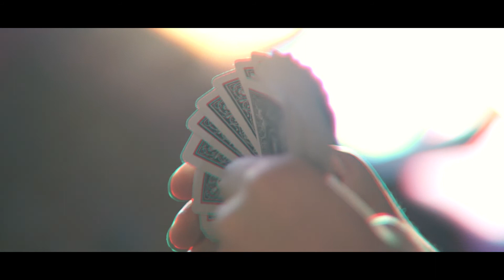Vestigios - trabajo estudiantes CESDE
Conoce "Vestigios capítulo Uno  - Elizabeth Gil " trabajo estudiantes CESDE de Cuarto semestre del programa Producción Audiovisual